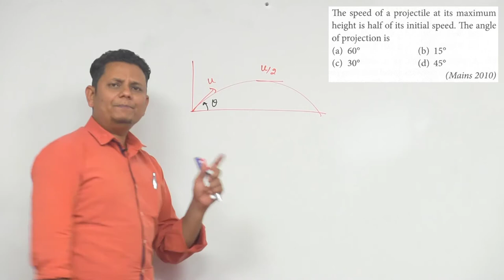The speed of a projectile at its maximum height is half of its initial speed. The angle of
The speed of a projectile at its maximum height is half of its initial speed. The angle of projection is